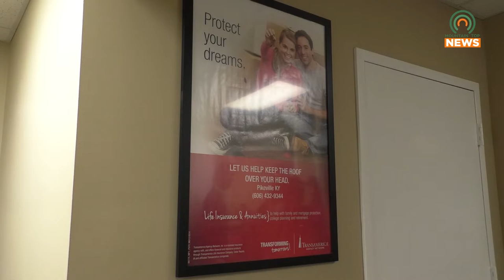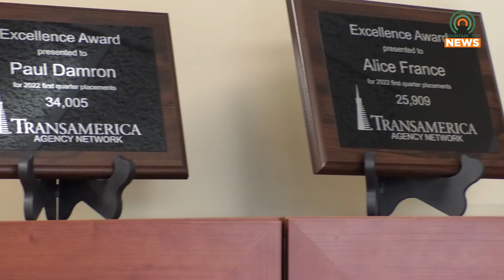Transamerica Agency Network Celebrates the Opening of a New Location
The Transamerica Agency Network branch in Pikeville held a ribbon-cutting to celebrate the opening of their relocated business on Thursday, September 22.